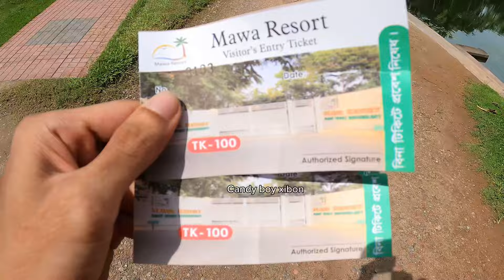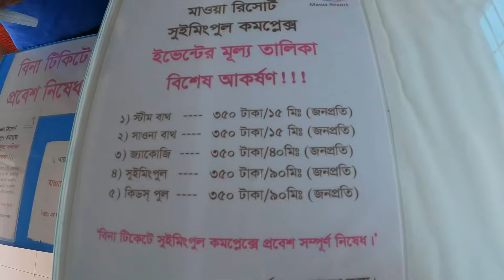কম খরচে ঘুরে আসুন মাওয়া রিসোর্ট থেকে🔥Mawa Resort || কিভাবে যাবেন সম্পুর্ন ভ্রমণ গাইড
Channel kw:-

💦Drone:- Dji mini 2 Se